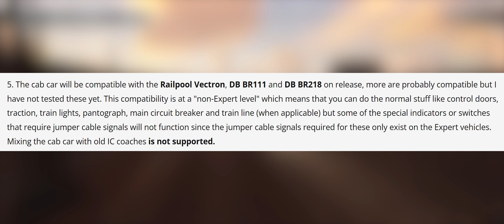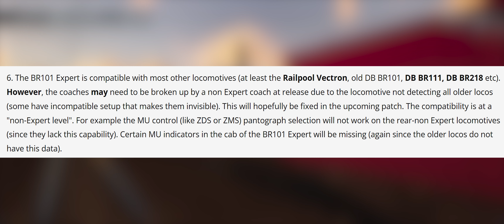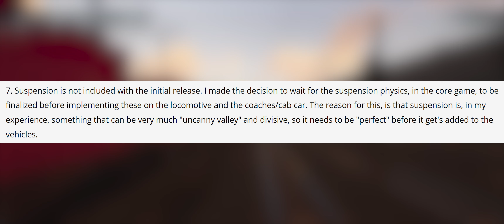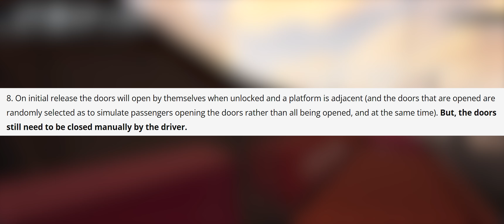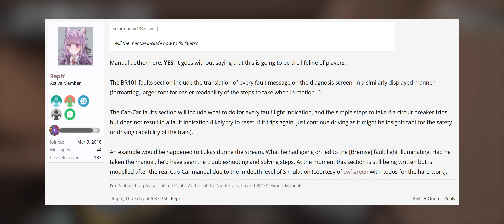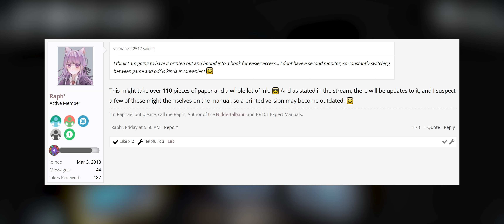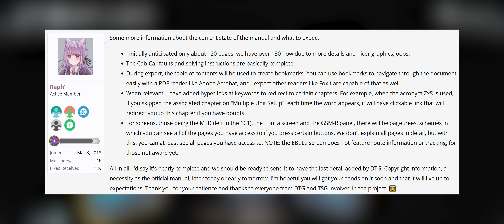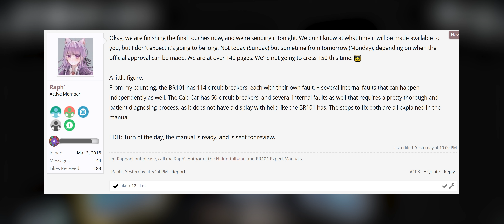NEW Loco DLC Details, Suspension, & More! (TSW4: News/Discussion)